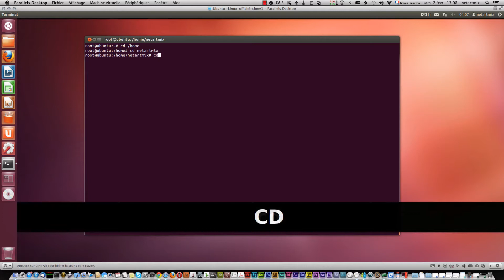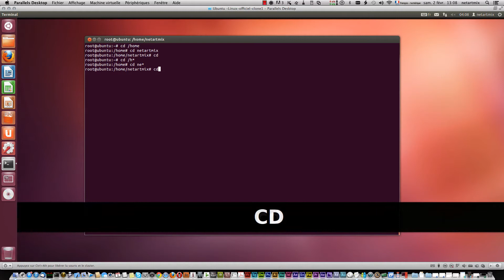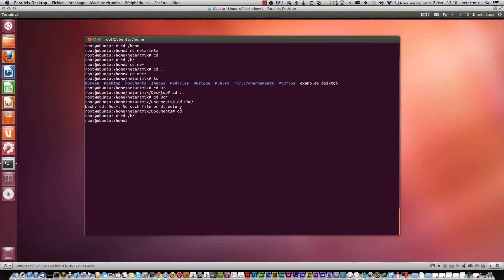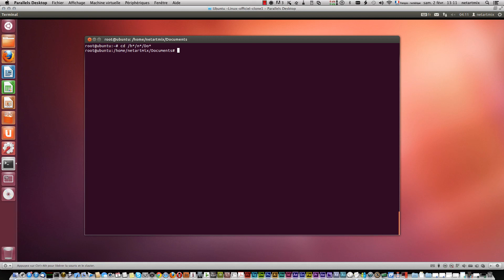Linux Ubuntu terminal les raccourcis de composition augmenter la productivité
Gagner du temps dans le terminal avec les raccourcis de composition

▬ NOUS REJOINDRE

▬ AIDEZ-NOUS

→ Partagez la vidéo sur votre chaine !

→ Cliquez sur j'aime si vous avez aimé la vidéo et n'hésitez pas à commenter.

→ Demandez des tutoriels n' hésitez  pas !

→ Signalez si les liens qui sont indisponible

▬ Réponse commentaire